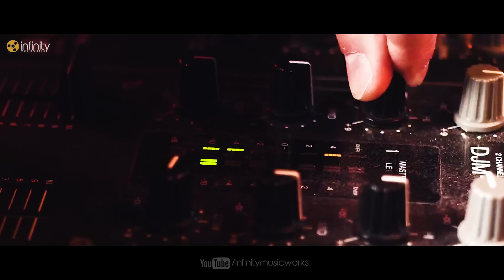ROOH Remix | Mohsin Abbas Haider | Faraz Khosa | Gillian Rhodes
ROOH "روح"  Remix
Vocals, Composition & Lyrics: Mohsin Abbas Haider
Music Produced, Programed, Recorded, Mix & Mastered: Faraz Khosa
DP: Ansar Iqbal & Faraz Khosa
Make-up: Sam
Edit VFX & Post: Infinity Studio
Concept & Direction: Faraz Khosa
Audio Recorded @ Infinity Studio
Label: Infinity Musicworks